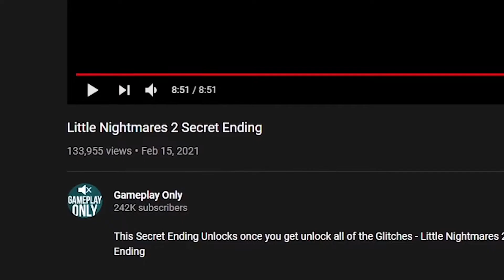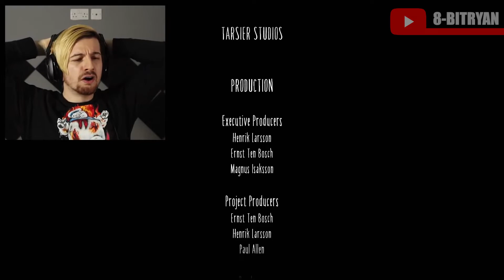Lets Player's Reaction To The Secret Ending - Little Nightmares 2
What does the secret ending mean?! And are those 15 seconds worth playing the entire game all over again?

Lets Players featured:
0:00 - Intro
0:33 - Jacksepticeye
2:05 - Gab Smolders
3:03 - CoryXKenshin
4:25 - DanTDM
5:42 - 8-BitRyan
7:08 - Outro

Info about the Little Nightmares 2:
Return to a world of charming horror in Little Nightmares II, a suspense adventure game in which you play as Mono, a young boy trapped in a world that has been distorted by the humming transmission of a distant tower.

With Six, the girl in the yellow raincoat, as his guide, Mono sets out to discover the dark secrets of The Signal Tower. Their journey won't be easy; Mono and Six will face a host of new threats from the terrible residents of this world.

Will you dare to face this collection of new, little nightmares?

Please note: On Reaction Reboot, you will watch edited gaming clips from Youtubers and streamers. I spend several hours creating and transforming these clips into a video that is never seen before on YouTube. I also add my own face and commentary, I engage with the community through questions and add my own editing to enhance the funny or sad elements within a clip. If you have any issue or concern, please send an email at